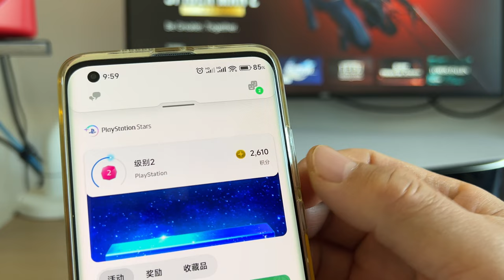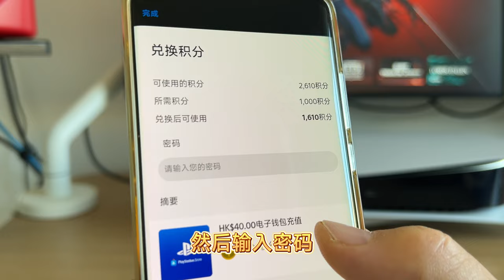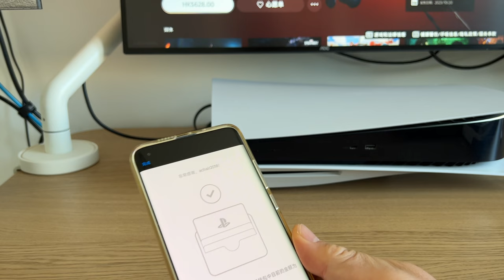港服PSN商城买数字版游戏的积分，可以兑换余额再买会员和游戏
如何“白嫖”PS5游戏？